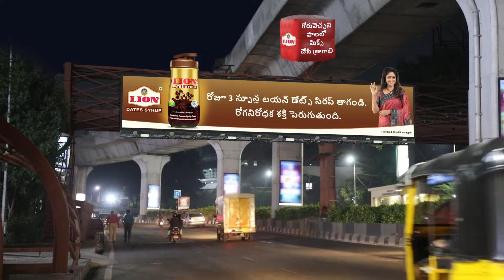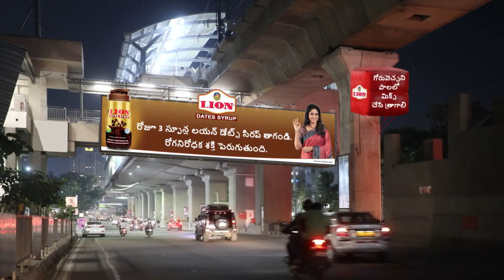నేను రాను అని చెప్తున్నా కదా | Prema Entha Madhuram | Full Ep 1161 | Zee Telugu | 25 Jan 2024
Episodic Synopsis:
Emotional, Abhay and Akanksha try to stop Radha from begging. Radha pleads with Arya to take the kids home. Divya is frustrated as her dinner plan with Harish gets cancelled because of Radha.

Show Name: Prema Entha Maduram
Star Casts Name:  Sriram Venkat, Varsha HK
Characters Name: Anu, Arya Vardhan
Ep No: 1161